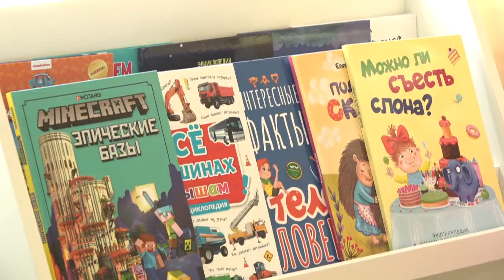«Добрая комната» в детской поликлинике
«Добрая комната» открылась в детской поликлинике на улице Говорова.  Уютный уголок разместился на втором этаже и сразу привлек внимание юных пациентов развивающими играми, книжками и ярким рисунком на стене.